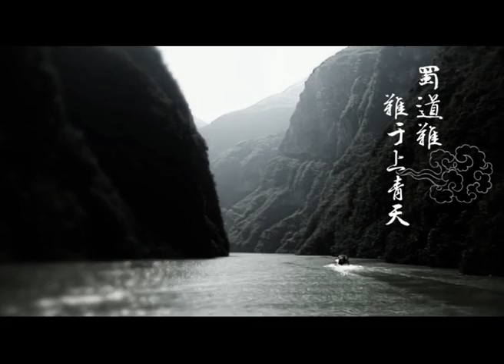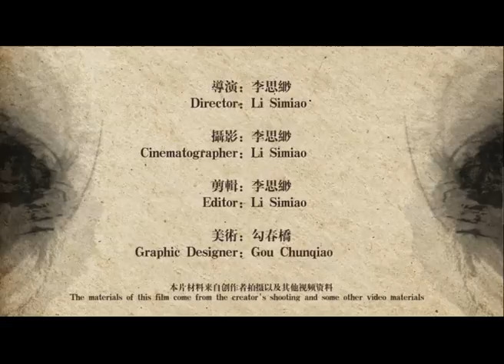Impression of Chongqing